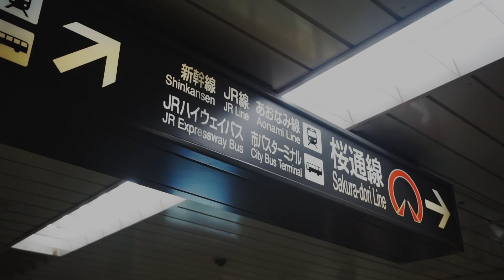TRAVEL VLOG // Takayama, Japan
Video by: Josiah Cua

Gear used: Sony A600 - Final Cut Pro X